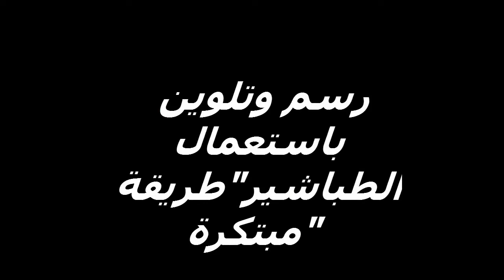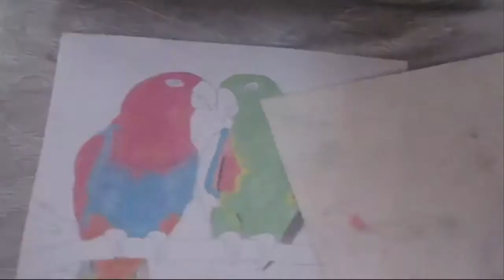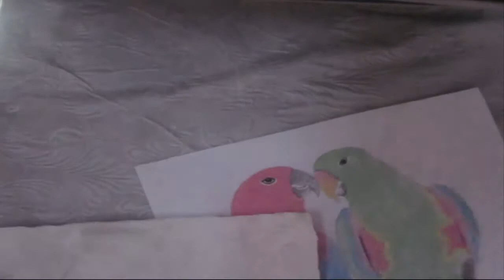Drawing and coloring using chalk "in an innovative way".